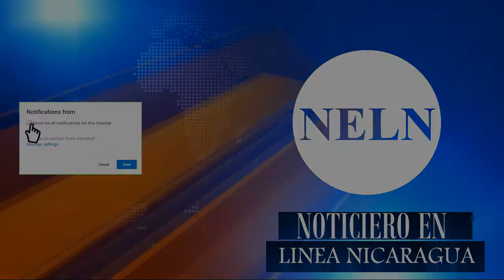Daniel Ortega no asistió a la vela ni homenaje de su amigo Jacinto Suarez | NELN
A como muchos se lo esperaban Daniel Ortega no apareció este viernes 3 de marzo durante el homenaje que realizo la Asamblea Nacional a Jacinto Suárez.
Según diferentes medios de comunicación, Ortega lleva 22 días desaparecidos, no participa en actos o eventos públicos.
A las honras fúnebres tampoco asistió Rosario Murillo. Durante el acto a apenas duro 20 minutos el diputado presidente del parlamento  Gustavo Porras, expresó a los familiares del parlamentario fallecido que les «transmitía el abrazo de Daniel y de Rosario y del Frente Sandinista»